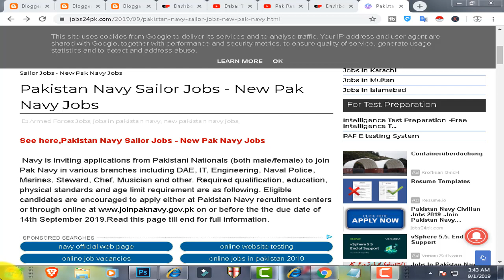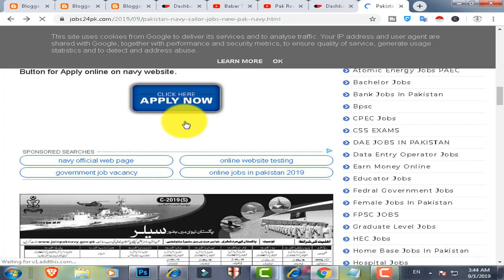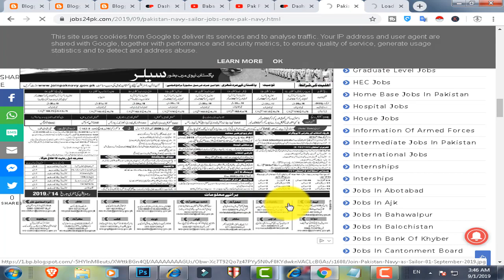Pakistan Navy New Jobs 2019 | Join Pak Navy As a Sailor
Hello Welcome to another video In this video I will show you Pakistan Navy New Jobs 2019 | Join Pak Navy As a Sailor